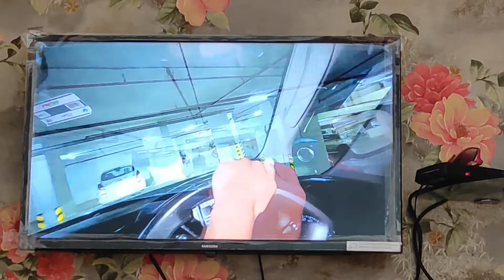We went to Akola for 4 days